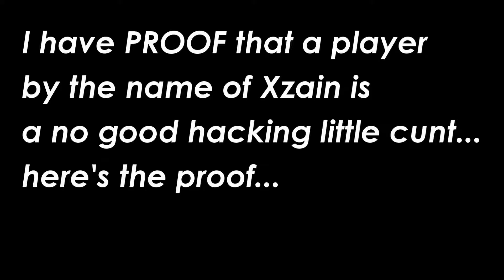Aimbot and Triggerbot Confirmed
VAC THIS KID!